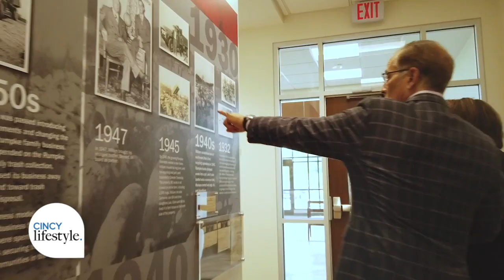Come Have Coffee with Bill Rumpke Jr. | Cincy Lifestyle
Come have coffee with Michelle and Bill Rumpke Jr. as they talk trash—literally! Discover how their family turned garbage into big business, running the largest landfill in Ohio. Plus, find out what's really buried out there!